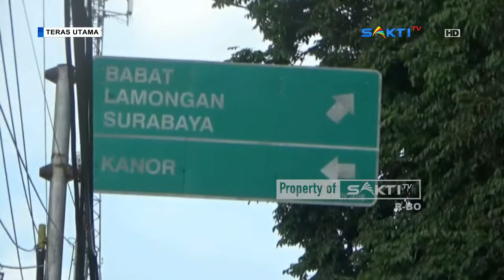BOJONEGORO - Pemudik Padati Jalur Bojonegoro-Babat Di H+6 Lebaran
Kepadatan kendaraan di jalur mudik Bojonegoro arah Babat Lamongan ini, sudah terjadi sejak hari kelima lebaran kemarin, dan masih terjadi hingga saat ini. Volume kendaraan yang melintasi jalur ini, terus meningkat baik dari arah bojonegoro maupun sebaliknya.

Kepadatan kendaraan salahsatunya terpantau di pertigaan boerno kilometer 28 hingga kilometer 29, serta di sepanjang kilometer 32 hingga 34. Selain volume kendaraan yang meningkat, penumpukan kendaraan di titik-titik ini, juga terjadi lantaran keberadaan dua palang pintu perlintasan kereta api, tepatnya, di sekitar perbatasan Babat-Boerno, Desa Kalisari, Kecamatan Boerno, serta perlintasan kereta api di Dusun Ketawang, Desa Boerno, Kecamatan Boerno, Bojonegoro.

Saksikan Info Berita Terbaru Seputar Karesidenan Madiun & Sekitarnya:

CONTACT PERSON MARKETING :
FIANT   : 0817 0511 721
LINDUNG : 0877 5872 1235 / 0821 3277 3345